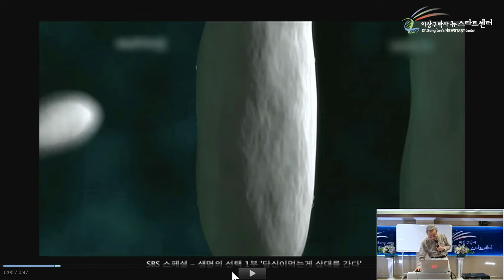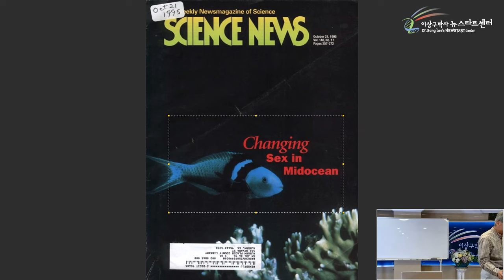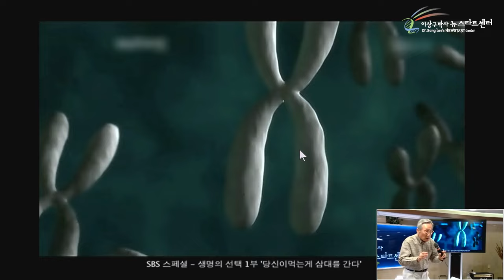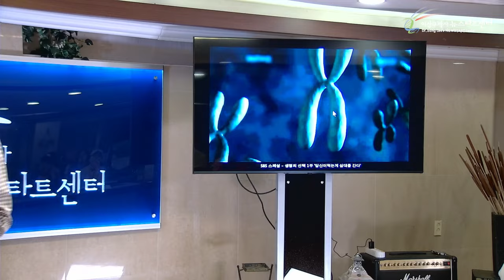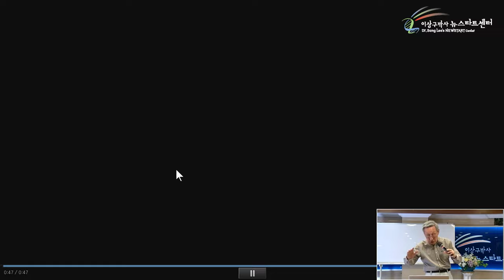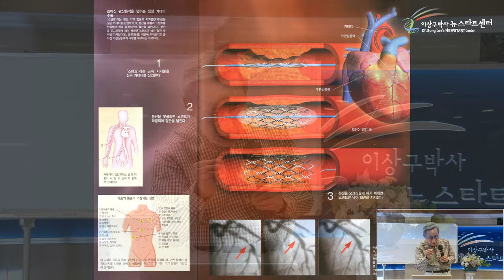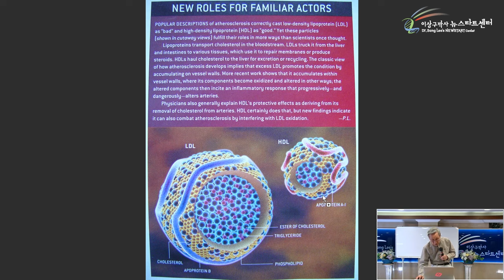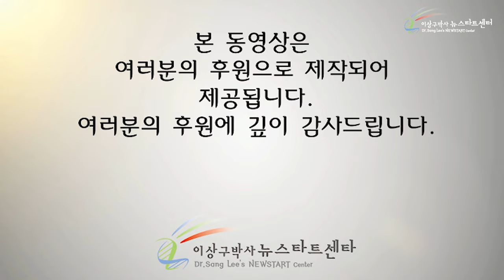[뉴스타트 건강강의] 자연치유력은 초인간적에너지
⏱️ 타임라인⏱️

00:00 뉴스타트 건강강의

36:00 기도는 나의 선택

42:30 스트레스는 동맥혈관이 변질되는 동맥경화

46:50 현대의학은 치료, 뉴스타트는 치유